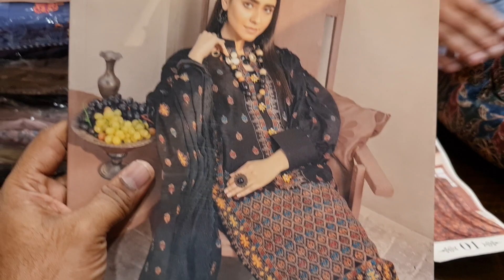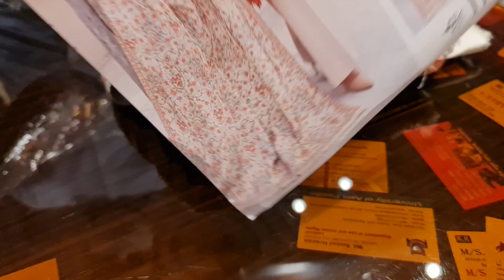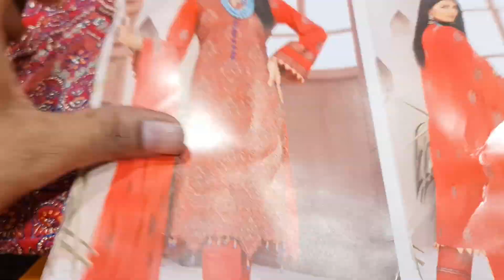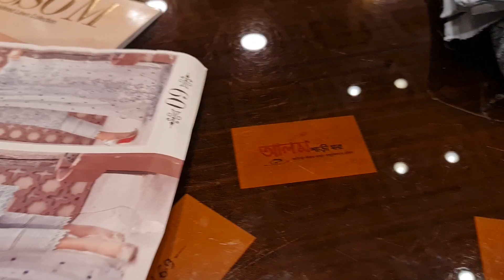May 7, 2021